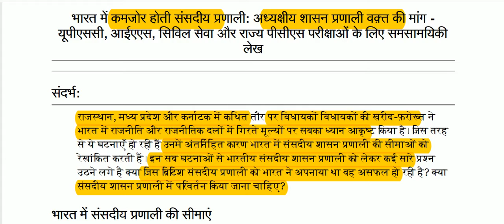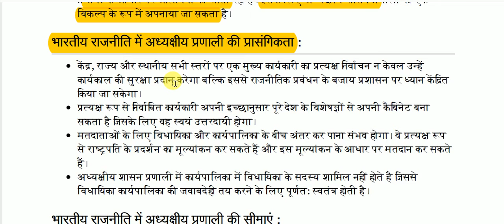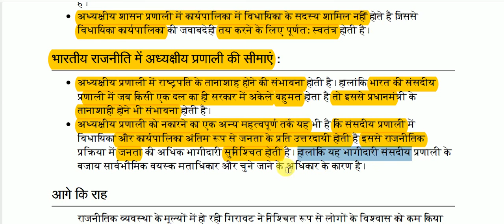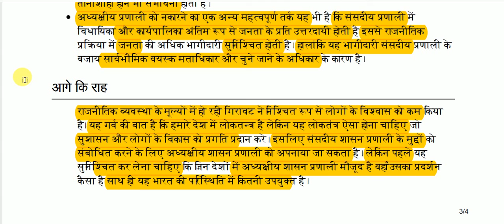भारत में कमजोर होती संसदीय प्रणाली || Parliamentary system weakening in India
Parliamentary system weakening in India for All Competitive Exams like SSC, Railway, IB, Bank, UPSC, BPSC, MPSC, PCS, etc.